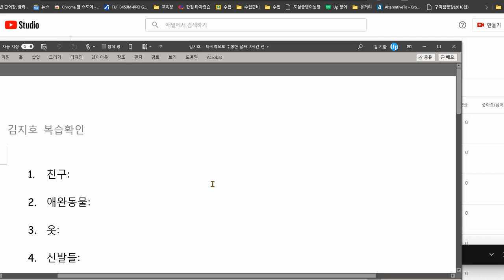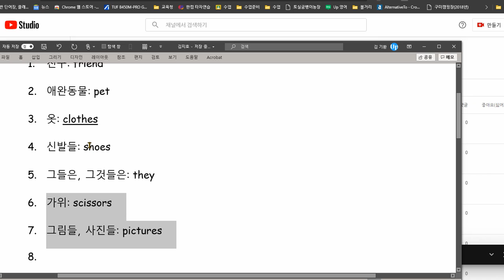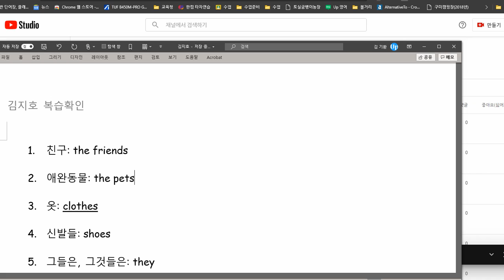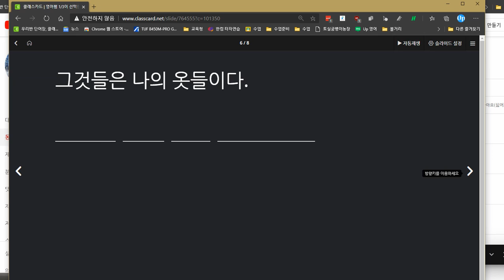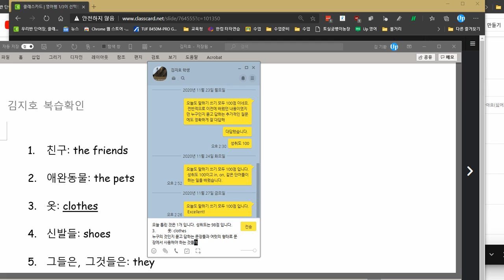김지호 2020 11 30 칭찬 성취도 98점 소유를 묻고 답하는 방법과 복수형 명사를 문장에서 사용하는 경우를 배웠습니다